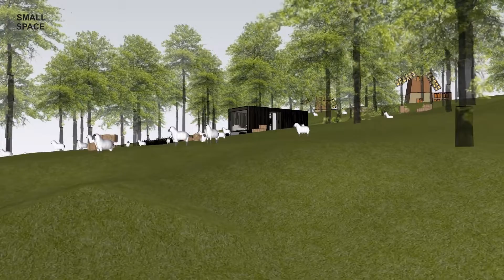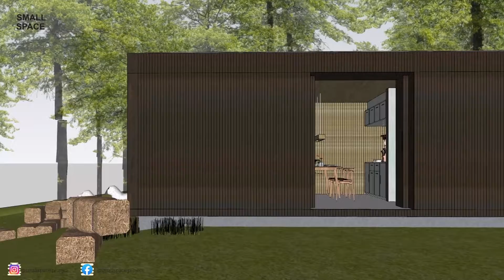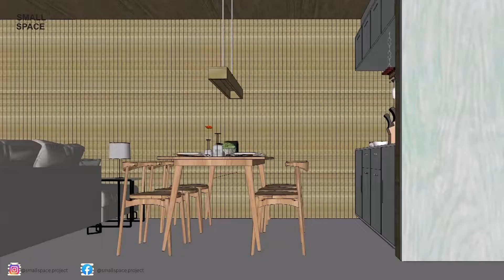SMALL HOUSE IN FARM SHEEP 9.5x4 M (38SQM) (EP.2) /SMALL SPACE S2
Sharing my Animation House Design Idea of a Simple small house in farm sheep  38sqm (9.5x4 Meters) Design by a small space
House Has
-Bedrooms
-Bathroom
-Living Room

แบ่งปันการออกแบบบ้านพักอาศัยขนาดเล็กในฟาร์มแกะที่มีขนาดเพียง 38 ตารางเมตร ซึ่งประกอบไปด้วย ห้องนั่งเล่น ห้องครัว พื้นที่ทานอาหาร หัองนอน หน้องน้ำ เเละพื้นที่เก็บของ ซึ่งตั้งอยู่กลางฟาร์มเลี้ยงแกะสัมผัสบรรยายกาศของความเป็นธรรมชาติโดยมีการออกแบบให้เปิดมุมมองเพื่อสัมผัสกับบริบทโดยรอบได้อย่างเต็มที่